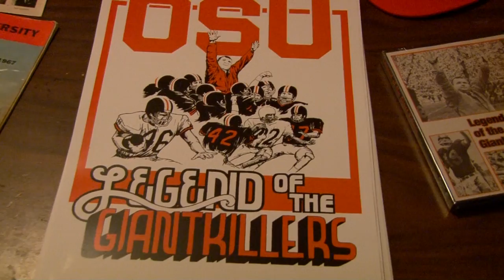Beaver Sports Show: Legend of the Giant Killers (1/28/2016)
"Beaver Sports Show" alumni